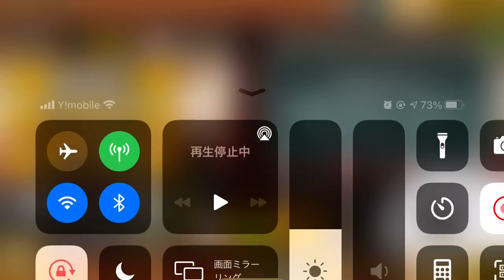【にゃんこ大戦争】第3章 千葉県を制覇する